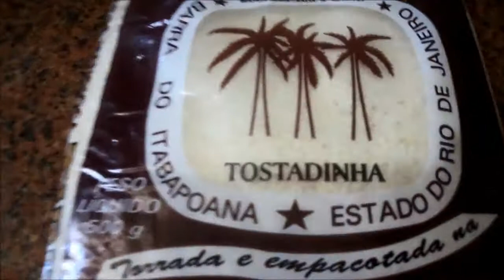Vlog Por Liz Frutuoso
Bjs e até a próxima